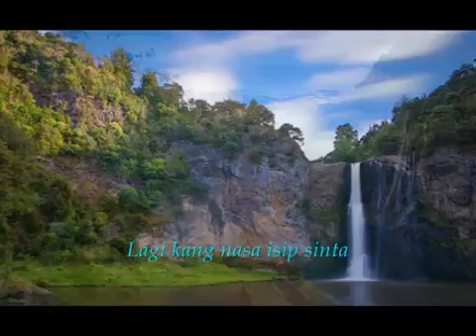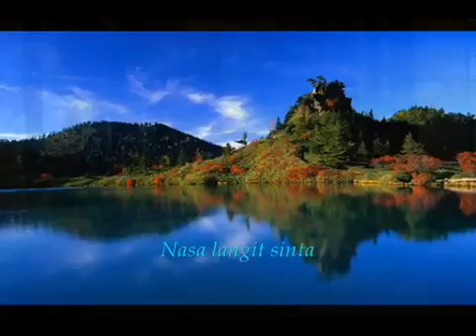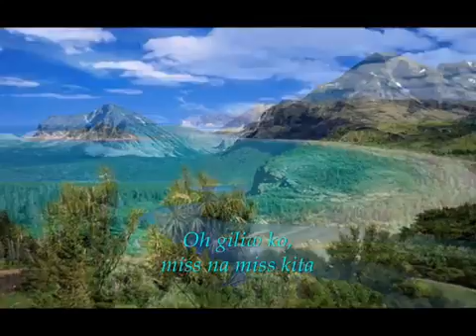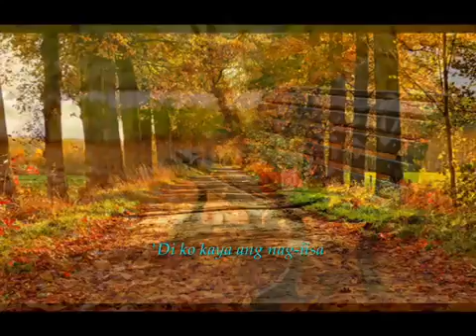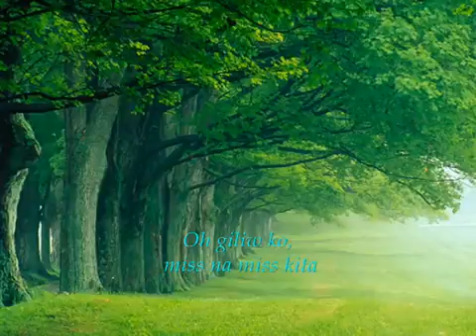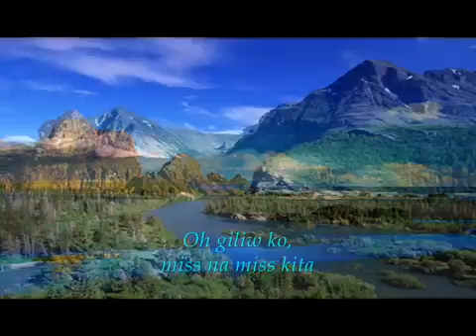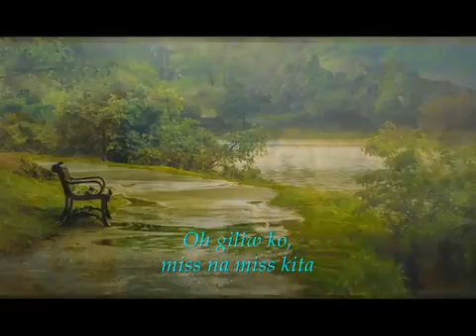Miss na Miss kita - Father & Son